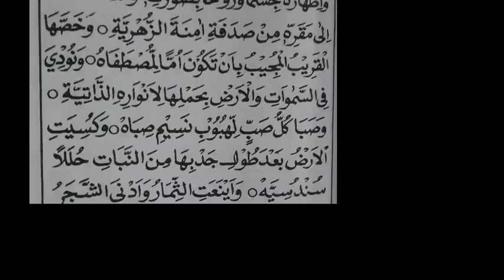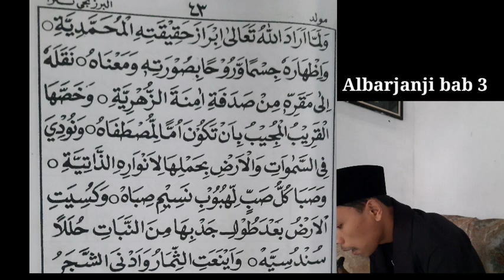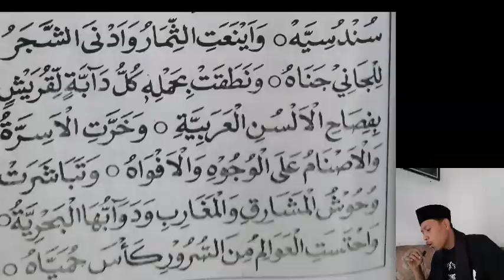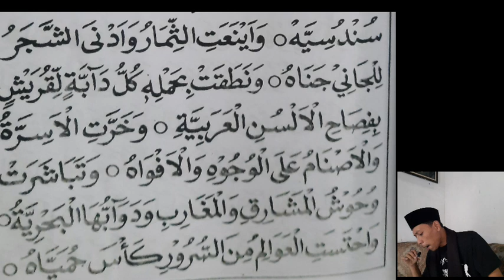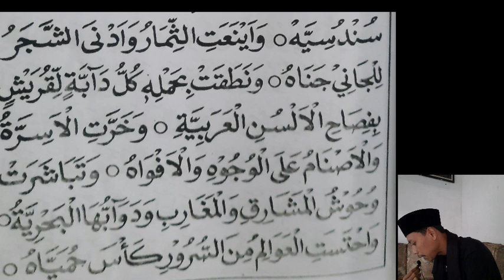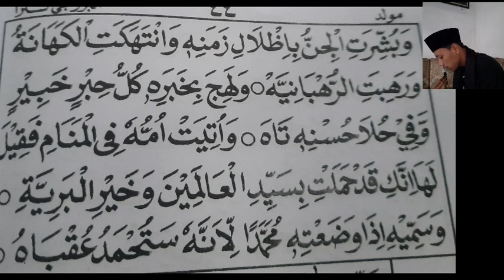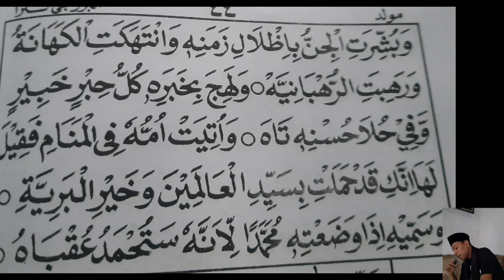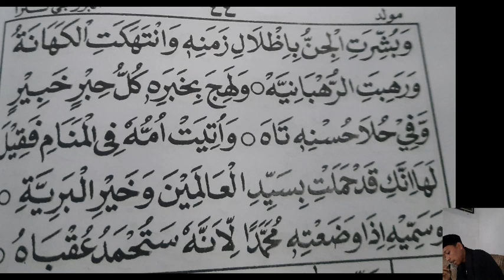Albarzanji bab 3 makna pesantren dan Indonesia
Albarjanji bab 3 makna pesantren dan Indonesia
Memaknai ala pesantren dan bahasa Indonesia
Dalam konten kali ini saya mengajak teman teman untuk bersama-sama belajar ngaji kitab maulid albarjanji, yakni kitab yang menerangkan kishotunnabi. Dalam kitab ini kita akan tau proses kelahiran nabi muhammad saw secara lahiriyah yang bisa menjadikan kita semakin iman dan cinta kepada Rasulullah SAW.
Apabila banyak kata/makna yang kurang tepat mohon dimaafkan, karena saya masih tahap belajar, semoga kita semua nanti berhak menerima syafa’atnya amin ya robbal alamin